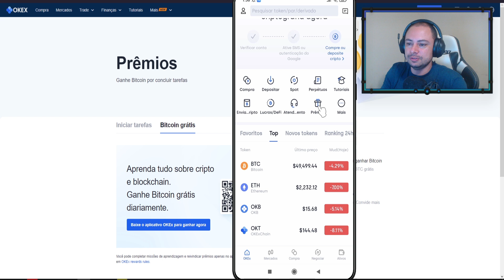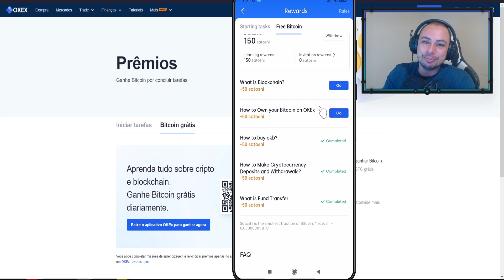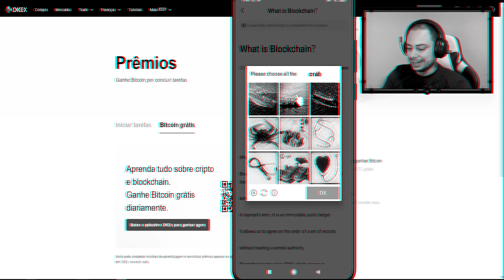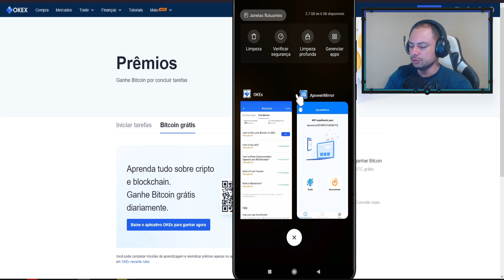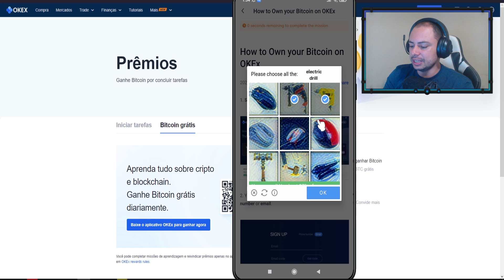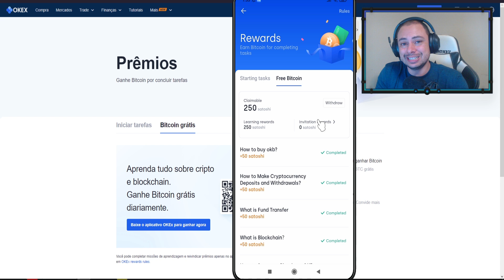BITCOIN GRÁTIS TD DIA EM 5 MINUTOS - COMO GANHAR SATOSHIS DE GRAÇA NA OKEX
A exchange Okex está recompensando os usuários diariamente com 250 Satoshis, são 5 tarefas que você deve realizar para ganhar Bitcoins todos os dias

Cada tarefa tem a duração de 1 minuto, então é uma forma simples e fácil de ganhar Bitcoin

*Ganhe Criptomoedas de Graça*

Cadastro Odysee (LBC) Assistindo 1 Vídeo por Dia

*Links Úteis Exchanges*

Cadastro Okex (250 Satoshis por dia de graça em 5 minutos)

Huobi, uma das Maiores e Melhores Exchanges do Mundo agora está no Brasil!